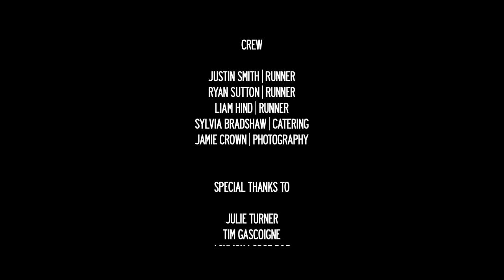Adrift - Canon 5D MkII Short Film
Shot in Old Hunstanton, Norfolk.

Woman: Sally Connelly
Girl: Mya Turner

Directed by:Peter Naylor
Written by: Peter Naylor & Paul Joy
Director of Photography: Paul Joy
Music & Foley: Joe Yates

More info on my blog at pauljoy.com